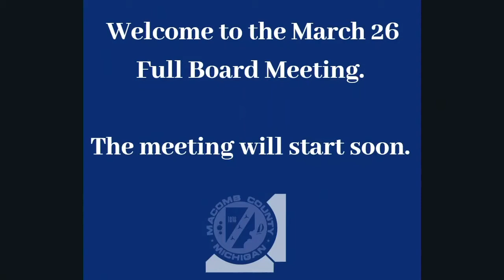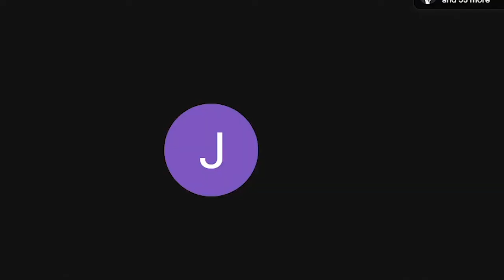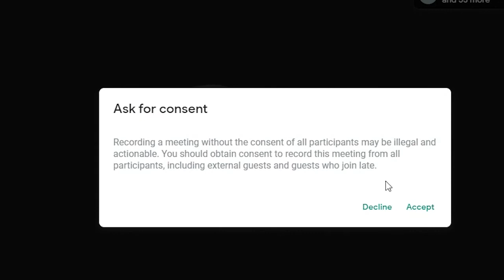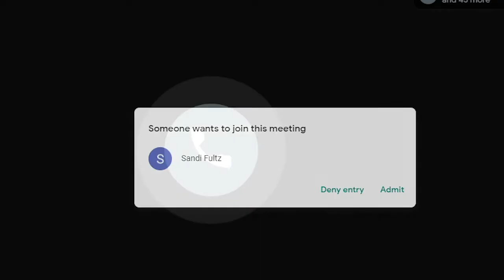3-26-2020 Full Board